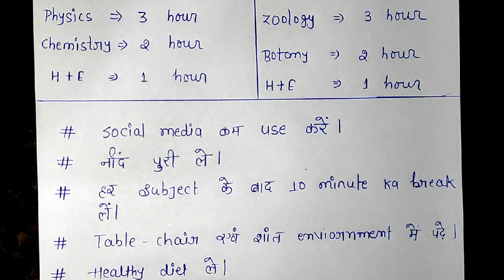Bsc exam ki taiyari kaise kare, bsc study tips, bsc me 80% marks kaise laaye, knowledge adda study t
hello guys my name is dimpal,,,, apko mere channel me bsc chemistry,maths, zoology, botany k all video mil jayenge,,,, playlist me check jaroor kare,,, ya fir niche zoology playlist k kuch link diye hue hai,, wo bhi aap click kar sakte hai,,,,